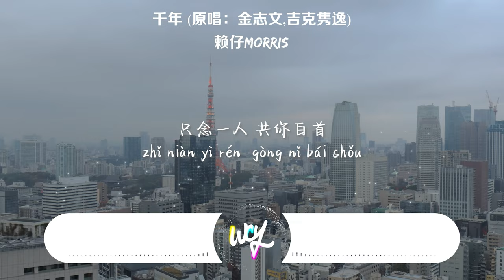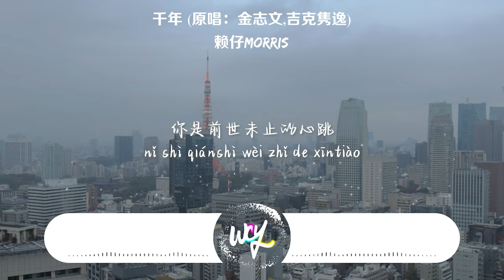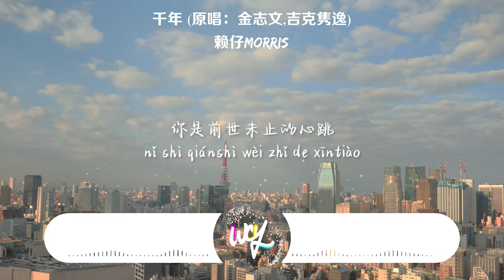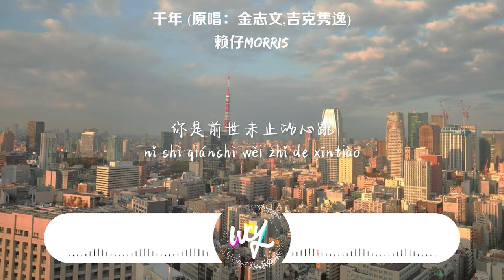赖仔Morris - 千年 (原唱：金志文,吉克隽逸)「若记忆不会苍老 何惧轮回路走几遭，千年等待也不枉 若能重拾你的微笑」(4k Video)【動態歌詞/pīn yīn gē cí】赖仔Morri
❖关注：赖仔Morris

赖仔Morris - 千年 (原唱：金志文,吉克隽逸)「若记忆不会苍老 何惧轮回路走几遭，千年等待也不枉 若能重拾你的微笑」(4k Video)【動態歌詞/pīn yīn gē cí】

作词 : 廖羽/和汇慧
作曲 : 王梓同/和汇慧
编曲 : searey@乐道川行
混音 : 张俊/欧姆
母带 : 张俊/全相彦@OKMastering
音频编辑 : 小科
制作人 : 百川@乐道川行
制作统筹 : 季琛@乐道川行

凉夜晚秋 倚门回首
此去几何 欲说还休
只念一人 共你白首
管他什么 前程锦绣
不羡神仙 一年只一天
只恨人间 不够千年
云雨未销 恩怨未报 余情未了
爱千年缠绕
若记忆不会苍老
何惧轮回路走几遭
千年等待也不枉
若能重拾你的微笑
你是前世未止的心跳
你是来生胸前的记号
未见分晓
怎么把你忘掉
爱千年缠绕
若记忆不会苍老
千年等待也不枉
未见分晓
怎么把你忘掉
若记忆不会苍老
千年等待也不枉
未见分晓
怎么把你忘掉
天若有情天亦老
我将千年换明朝

➸Wechat：wcymusicstudio / wcymusicstudio1